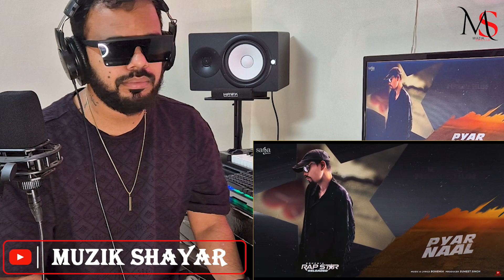Pyar Naal (Reaction😍) BOHEMIA | Rap Star Reloaded | Hip Hop Rap Song | Muzik Shayar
Title: Pyar Naal
Album: Rap Star Reloaded
Artist/Rapper: BOHEMIA
Music/Lyrics: BOHEMIA
Producer: Sumeet Singh
Label: Saga Music
Digitally Managed By: Unisys Infosolutions

Special Thanks to: Gitta Bains